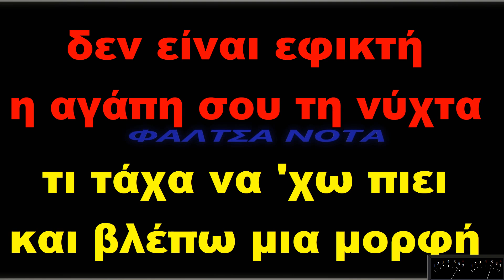Η Αγάπη Σου Τη Νύχτα - Δημήτρης Μητροπάνος (ΚΑΡΑΟΚΕ)